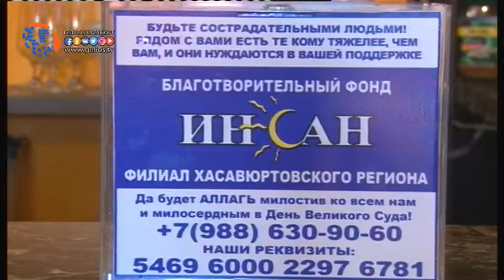В Хасавюрте устроили праздник для детей из социальных центров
20 апреля, в кафе "Алеппо" состоялась благотворительная акция для подопечных реабилитационных центров города и района, и детей из многодетных и малообеспеченных семей. Мероприятие  проводилось по инициативе благотворительного фонда «Инсан», администрации кафе "Алеппо" при содействии руководства города Хасавюрт.